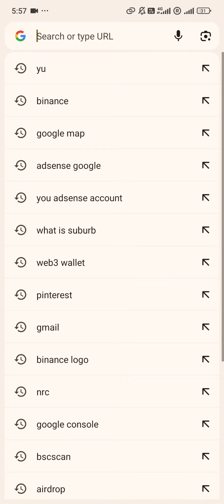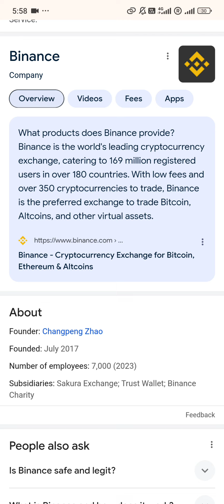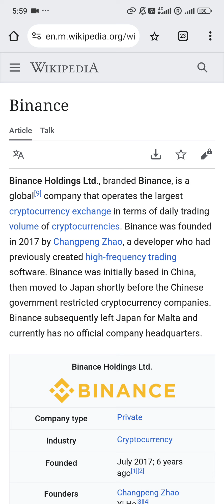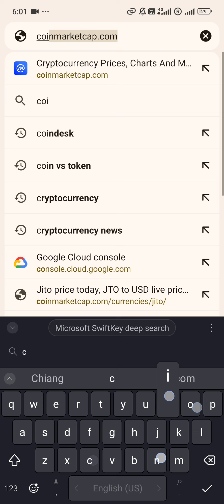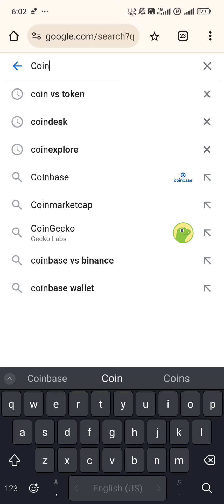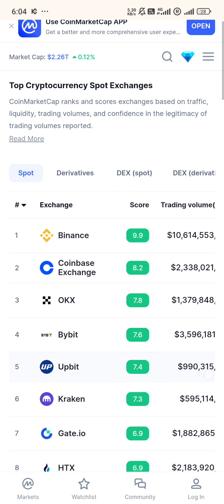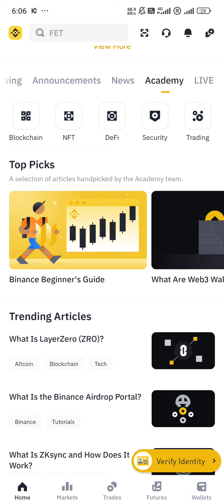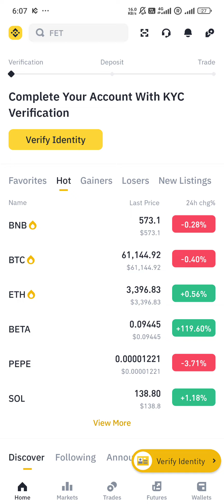Binance ကို​ မြန်မာမှာ​ သုံးလို့ရလား???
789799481